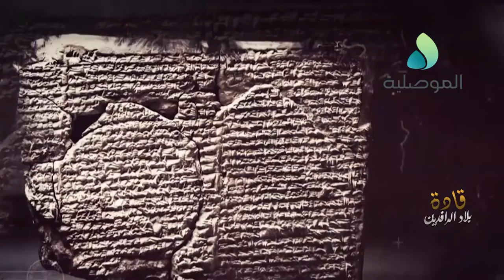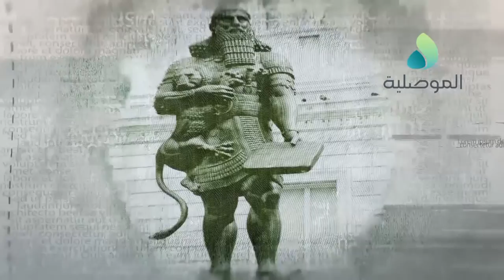قادة بلاد الرافدين ـ الملك السومري اوتوحيكال